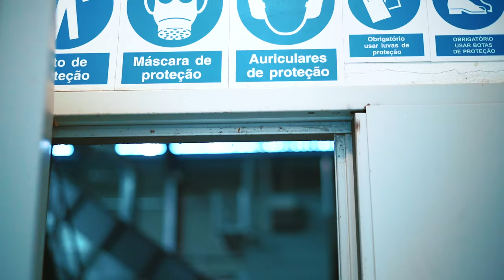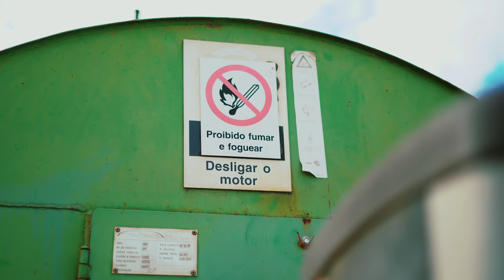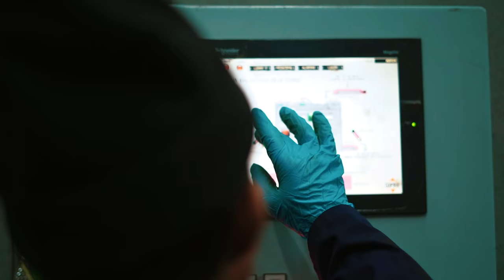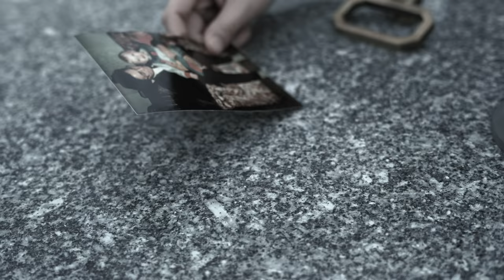Frane Selak - Vernáculo Prod. Slamtype X Sky C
Letras: Frane Selak
Produção: Slamtype X Sky C
Gravação: 808 rec 808

Operação de Câmara : André Morais